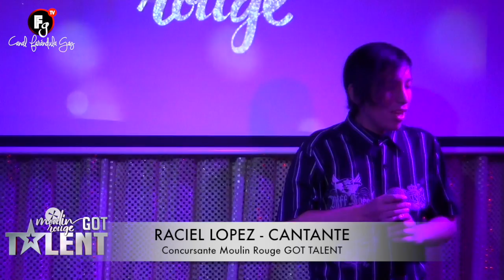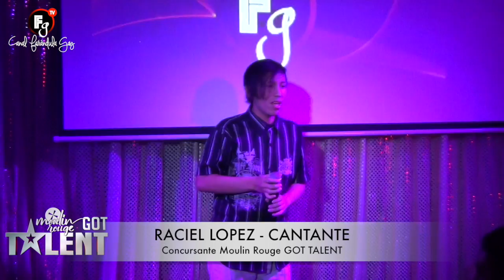MOULIN ROUGE GOT TALENT - SEMANA TRES - CANAL FARANDULA GAY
TERCERA SEMANA DE GOT TALENT EN DONDE SI TU QUIERES MOSTRAR TU TALENTO LO PUEDES HACER EN EL ESCENARIO DE BAR MOULIN ROUGE EN BOMBERO NUÑES 125, BARRIO BELLAVISTA , SANTIAGO DE CHILE.
CONDUCCION DE JANIN DAY Y RAIZA IN LOVE